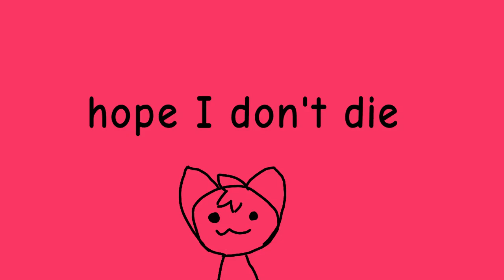b e a c h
FlipaClip - Beach
mmm content yes man dances watch him go